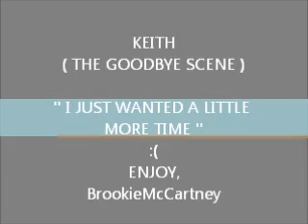Keith-The Goodbye Scene(I Just Wanted A Little More Time)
I'm a fan of Jesse McCartney and I really love this movie.
Especially this scene is so AMAZING !!